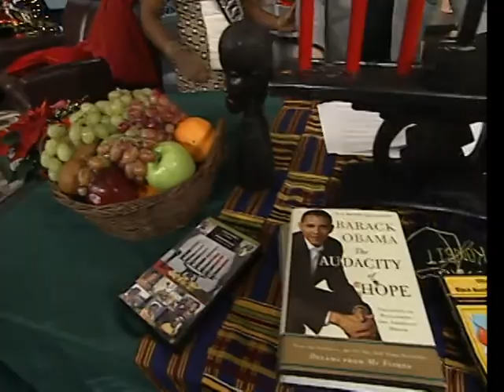Celebrating Kwanzaa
Jaku Konbit President Kenneth Campbell and UNICEF Canada Ambassador Solange Tuyishime helped CTV Morning Live celebrate Kwanzaa.  The Ottawa Ujamaa Market and Kwanzaa Celebration is on Sunday at the Ukrainian Hall.